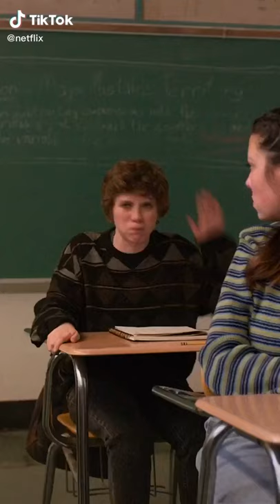THAT IS SUCH BULLSHIT!